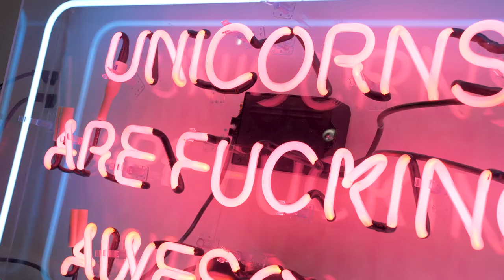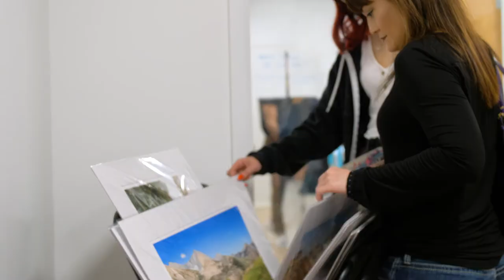Visual Voices at Arts Warehouse featuring Ruben Ubiera and Golden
On March 6th, 2020, in collaboration with @artswarehousedelray, BRAVEMAN invited their good friends, and two of the biggest muralists in Wynwood, Ruben Ubiera (@urbanruben) and Golden (@golden305), to bring their fine art to Delray Beach. If you didn't know any better, and you were lucky enough to be there that night, you would be mistaken for thinking you were in the heart of Miami during Art Basel. We don't want Delray Beach to be Miami, we want Delray Beach to be DELRAY BEACH! Delray Beach has awesome artists, an amazing art scene, many of them have studios at the Art Warehouse and we wanted more exposure for this fantastic space and community we have here. So, BRAVEMAN, did what it does best and threw an outside of the box production - drum lines (thank you Atlantic High!), fire dancers (@lorenahoopdance and @kidwonderlust), DJ's (@bootloada and @audiphobia), random dogs, laughs and great art. Our neighbors and killer bar and restaurant 3rd&3rd (@3rd&3rd) generously provided the hors d'ouvres and after party venue, photographer David Ortiz (@david_ortiz_photography) shot awesome pictures (thanks for the shot of Golden, David!) and of course non of this would be possible without the phenomenal support, both financially and emotionally from the Delray Beach CRA (@delraybeachcra). Shot by the phenomenal Andre Heizer (@andreheizer ). Soundtrack by @bootloada remix of our other good friends @artiksalsoundsystem.

Thank you to everyone that came out. We look forward to doing this again!

If you enjoyed the phenomenal music set from the night you can listen to it

We will be forever grateful to

Shout out to our wonderful fellow artists at the Arts Warehouse